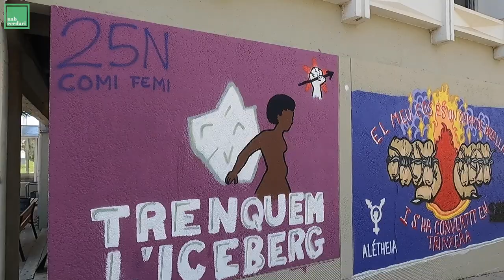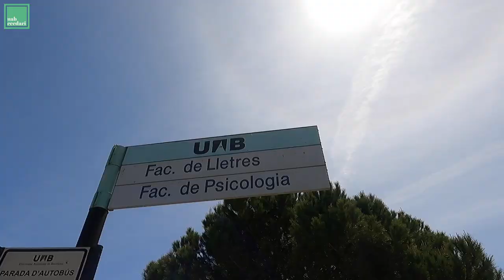M de Musicologia - UABecedari T1, amb la Bea Ruano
La  música  ens  fa  companyia,  alleuja  les  nostres  preocupacions, ens  alegra,  ens  allibera...  l'activitat  musical  cada  vegada  és  més important  en  la  nostra  societat.  És  per  això  que  la  funció  dels musicòlegs  és  tan  important.  Vosaltres,  coneixíeu  el  concepte  de la musicologia?